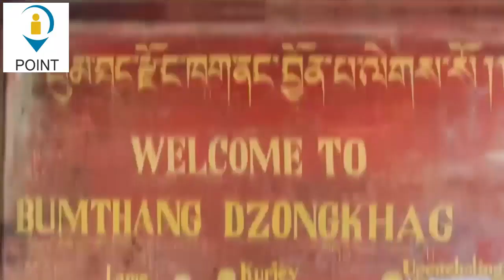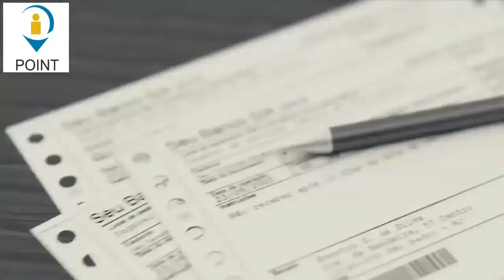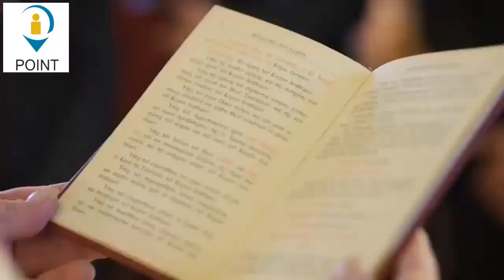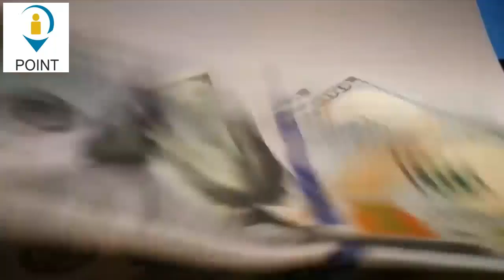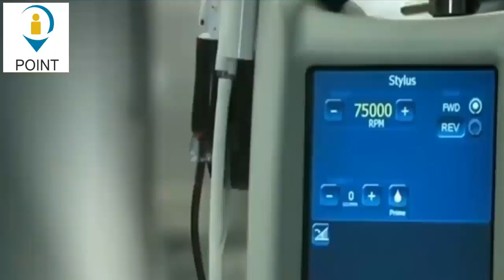10 Things Which Only Happen In Bhutan Urdu / Hindi By Info Point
10 Things Which Only Happen In Bhutan Urdu / Hindi By Info Point
hi guys
we are creating different type of videos like ,funny, pranks, and entertainng videos